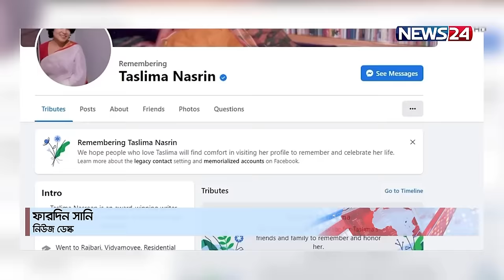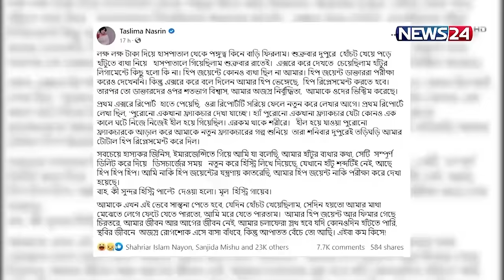কার কী ক্ষতি করেছিলাম? : তসলিমা নাসরিন | Toslima Nasrin | Taslima Nasrin | News24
কার কী ক্ষতি করেছিলাম?: তসলিমা নাসরিন

Our other YouTube channels :
News24 Official Address:
NEWS24
371/A
Bashundhara Road
Block – D
Bashundhara Residential Area
Dhaka - 1229